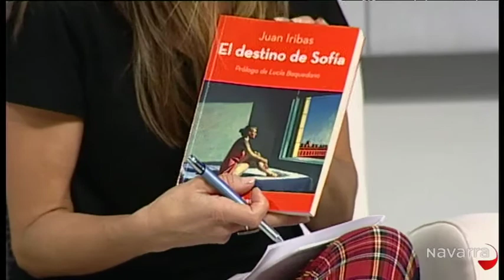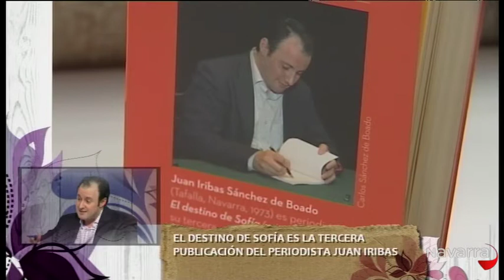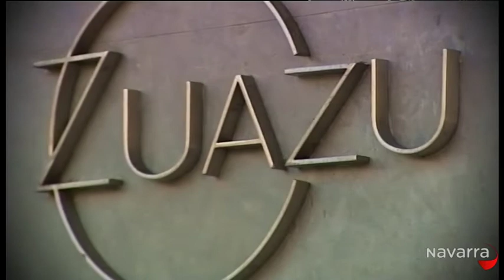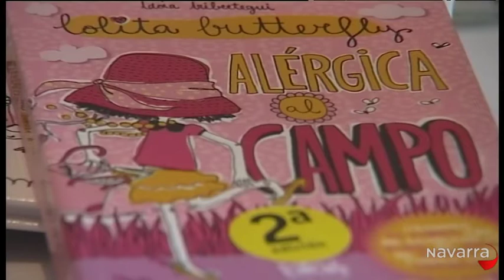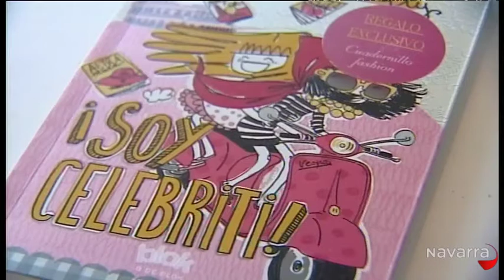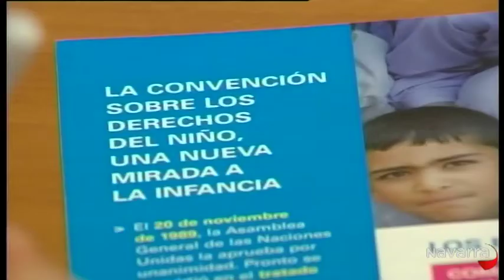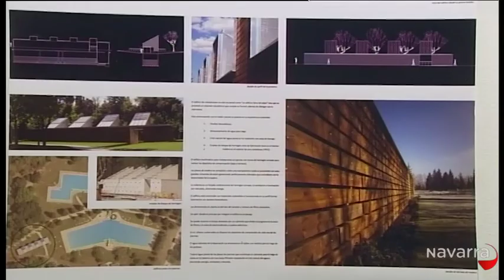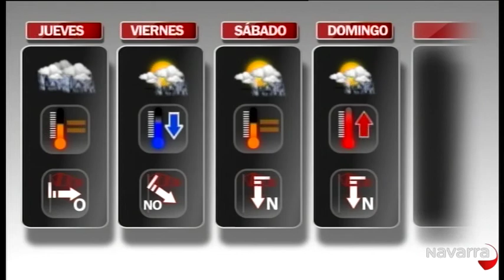Me importas tú 20 noviembre 2013 Parte 4